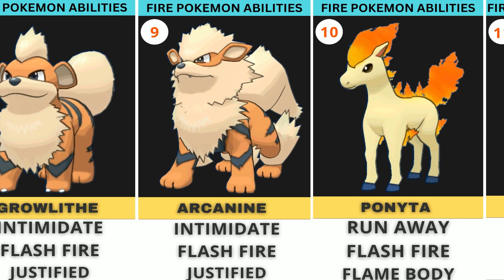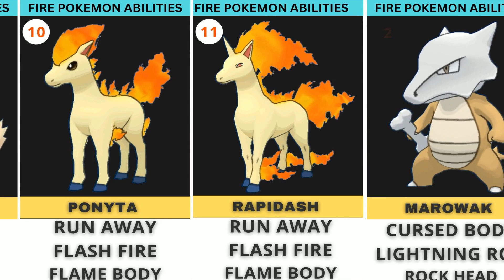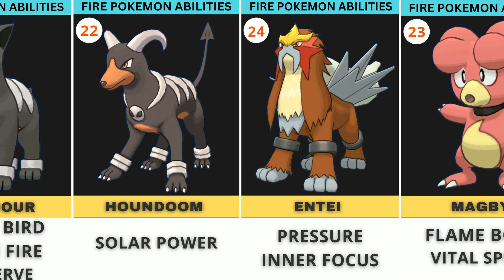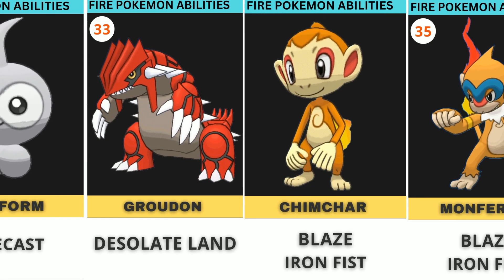FIRE POKEMON CHARACTERS AND THEIR POWERFUL ABILITIES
TOOL FOR MAKING OUR VIDEOS
Google Chrome For Research
Photoshop for making Templates
Adobe After Effect 2020 For Editing the videos
Wondershare Filmora For Implement The audio And Export It